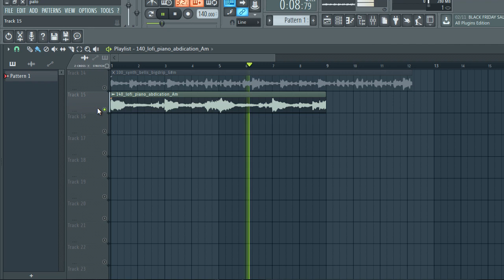[FREE] SAMPLE PACK / LOOP KIT | MELODY LOOPS 2022 (+15 Royalty Free) | vol 112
[FREE] SAMPLE PACK / LOOP KIT | MELODY LOOPS (+15 Royalty Free) | vol 112 (Samples for Hip-Hop,Lofi,Drill and Trap) | vol 111, melody loops, free melody loop kit

its free,